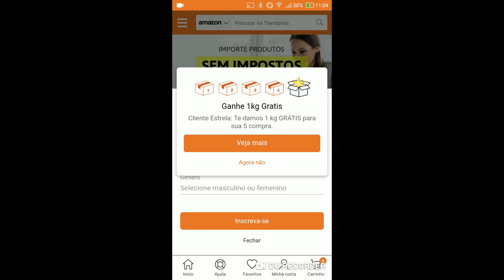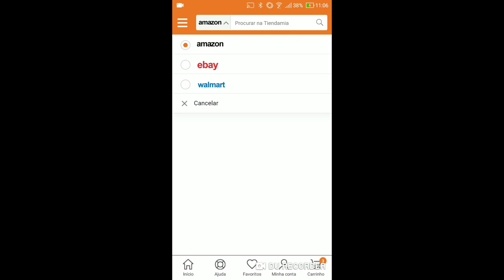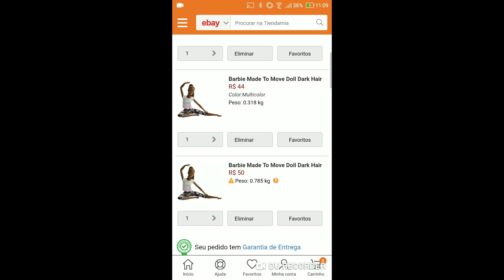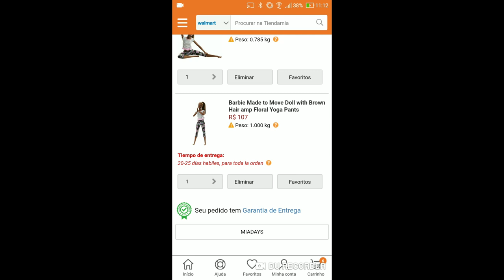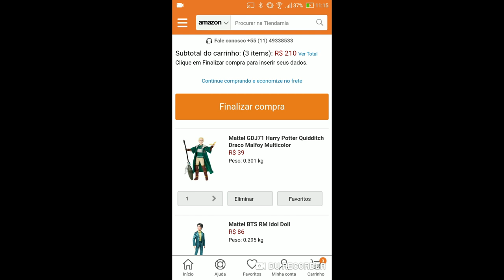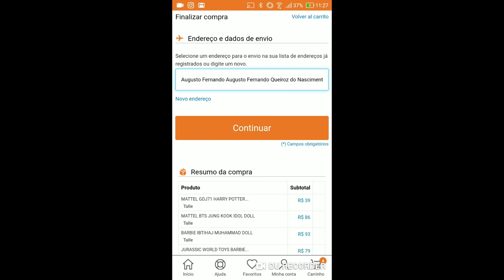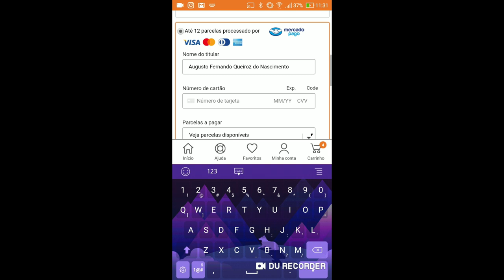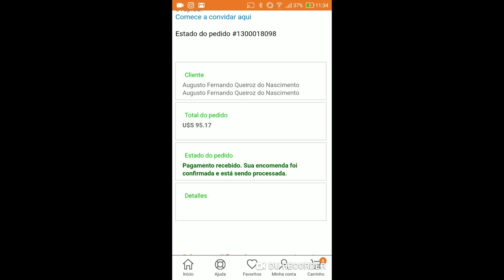COMO COMPRAR PRODUTOS MAIS BARATOS NO SITE TIENDA MIA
COMPRE COM O MEU LINK E GANHE UM SUPER DESCONTO NA SUA COMPRA

FanPag no Facebook: ZayppDolls